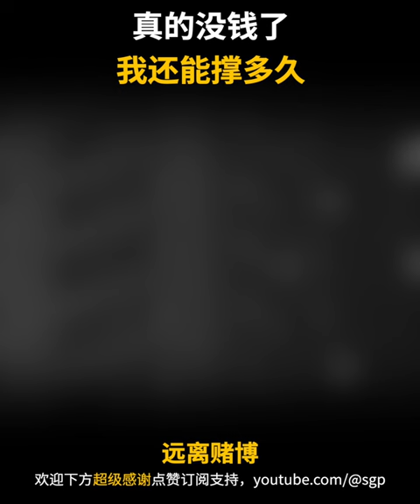我又复赌了。把还进去钱，又贷出来，这次打的小心翼翼，赢回来3万，终于明白了千日砍柴一日烧的意思。很快又输完，这次真的没钱了，再次坦白。我媳妇说就只剩这个房子，卖了不够我还债。我自己不知道还能撑多久。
---【更多戒赌故事及赌博案例】---

如果大家看完影片有得到任何启发，请帮我个忙

2. 如果对您有些许帮助，希望你可以分享出去

---【频道热词】---
戒赌，戒赌方法，怎么戒赌，赌博，戒赌成功，戒赌故事，网赌，博彩，如何戒赌